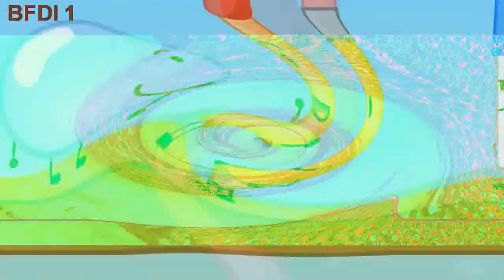Veg Replace Tennis Every time Match spoke in Bfdi Evolution of Match's voice Rounds